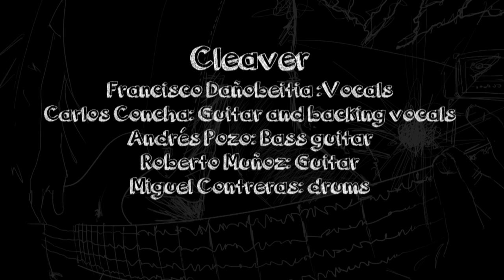Cleaver - Illusion Official Video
"Illusion"  Official, Video from album Illusion by Cleaver
February 2014

Directed and edited by: Miguel Contreras
Starring: Víctor Fernández and Eduardo Durán
Producition: Artefactovisual and Cleaver
Director of photography: Ricardo Riquelme and Miguel Contreras
Illustration art by: Ronald Smith E.
"Downfall" adapted for piano by: Chano Herz
Makeup: Sandra Kalte

Official Video